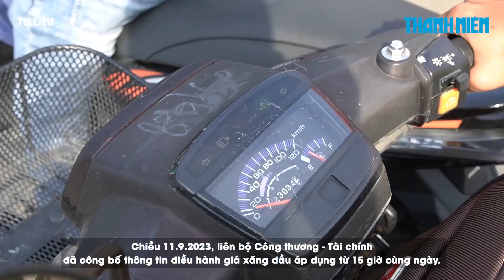Giá xăng dầu ngày 11/9: Giá xăng giữ nguyên sau 6 lần tăng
Chiều 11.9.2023, liên bộ Công thương - Tài chính đã công bố thông tin điều hành giá xăng dầu áp dụng từ 15 giờ cùng ngày. Mặt hàng xăng giữ nguyên so với giá bán lẻ hiện hành.

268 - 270 Nguyễn Đình Chiểu, Phường Võ Thị Sáu, Q.3, TP HCM